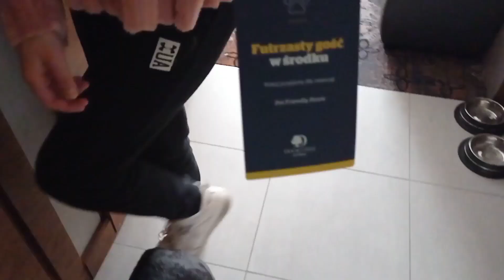Наше первое утро в Польше.Как мы сейчас живём.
беженцы с Украины#Украинская семья# Как прошёл наш первый день в Польше.Семья с Украины.